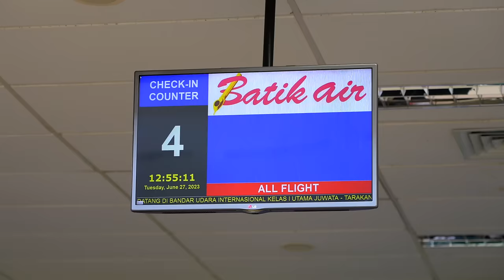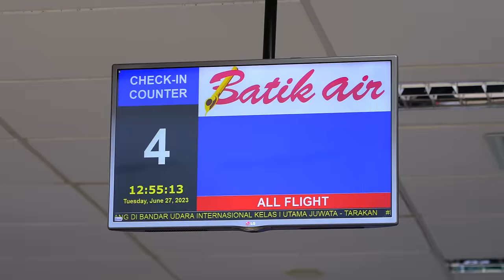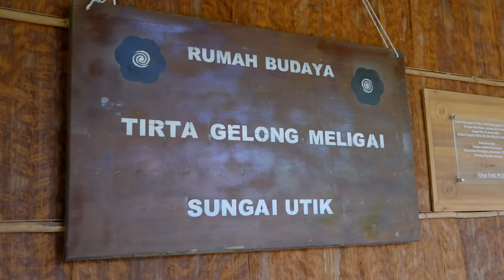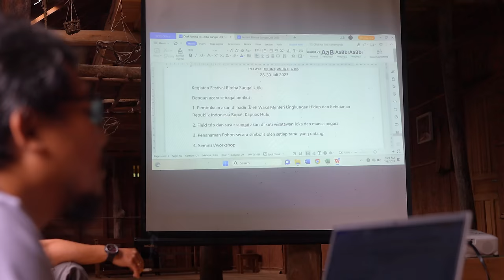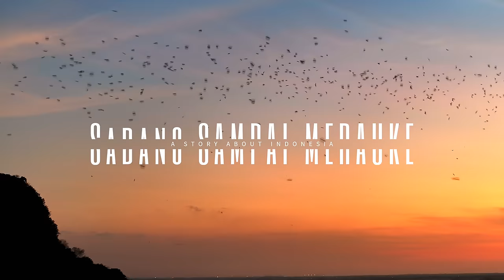North Kalimantan - The Last Adventure in Kalimantan, Indonesia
In my final episode from North Kalimantan, you’re in for another thrilling adventure!
I ended up spending 9 months in Kalimantan, and I found the perfect way to end this adventure.

So in this episode, I ride from Berau to Tanjung Selor, from where I find a boat who will take me to the island of Tarakan. But this turns out to be a bit of a scary experience!

Upon arrival in Tarakan in North Kalimantan, I decided to end my journey, by keeping a promise to some friends I made along the way.

Thank you to everyone, who followed along, as I explored the wast beauty and culture of Kalimantan. It’s time for the next season of the Sabang to Merauke journey!

0:00 Intro
01:06 Fuchs Silkolene
01:59 Departure from Tanjung Redeb, Berau
04:25 What is a treeshrew?
05:48 Entering North Kalimantan
06:56 Welcome to Tanjung Selor
08:36 Only in Indonesia
12:01 The Tarakan Thunderstorm
15:16 Why is the Military waiting for me?
18:28 The 3 flight Secret trip
19:50 Coming home
22:58 Why is this place special?
25:15 Rice field harvesting
28:29 Shampoo from a leaf?
30:47 Pulang Kampung
32:34 Transfer of indigenous knowledge
33:45 What have changed since last time?
36:37 The Power of Youtube
41:19 Zuttoride takes Macan to Sulawesi
42:39 Preview Sulawesi Series